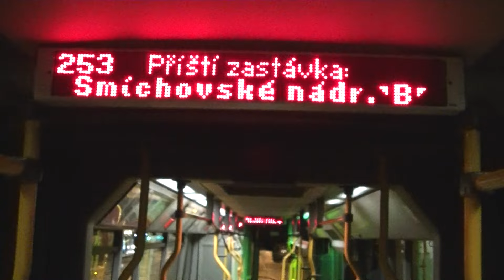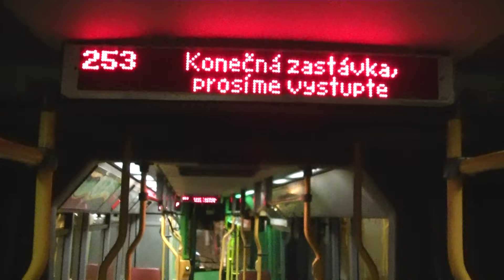Linka 253 v úseku Družná - Smíchovské nádraží "B"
Linka 253
Družná - Smíchovské nádraží "B"
Směr: Smíchovské nádraží "B"
Natočeno: 8. února 2016
(pondělí)
2016
510/54